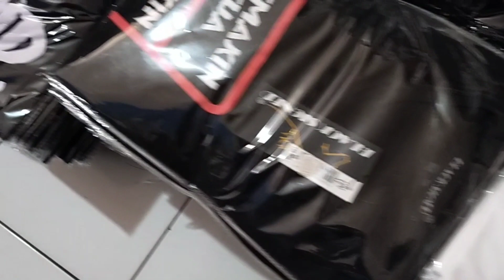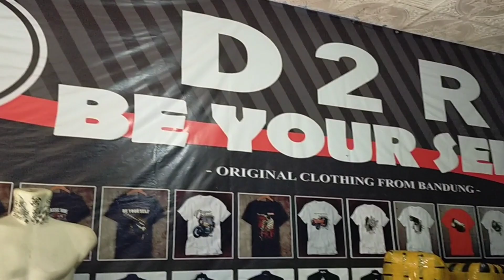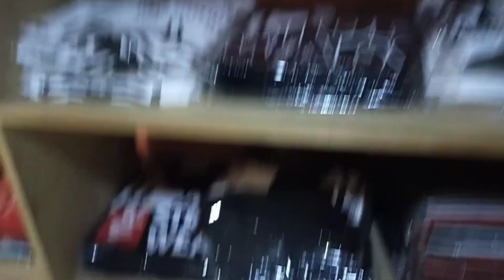Peluang usaha (Bisnis real & menjanjikan) modal kecil untung besar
Binis jualan kaos distro memang sangat menjanjikan dan sudah banyak terbukti pada sukses ..
Apalagi menjelang bulan ramadhan, pokonya di coba aja gan siapa tau rezeki nya ada di bisnis kaos distro ..
Info lengkap
ADMIN
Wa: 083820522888